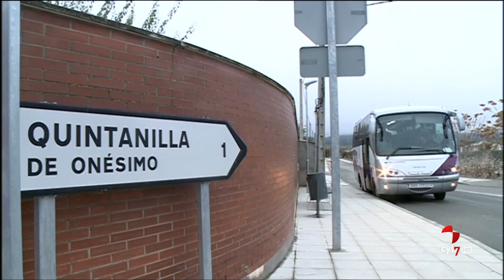CyLTV Noticias medianoche ( 12/12/2018). Parte 1